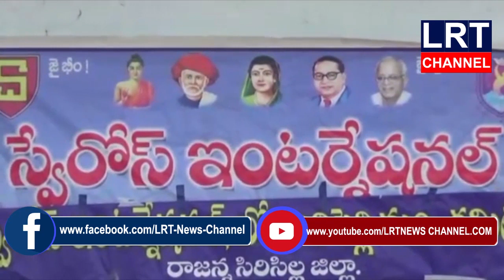పేద ప్రజల రక్షక కవచంలా స్వేరోస్ సంస్థ పనిచేస్తుందని ఎంపీపీ పర్లపల్లి వేణుగోపాల్ అన్నారు|| LRT NEWS